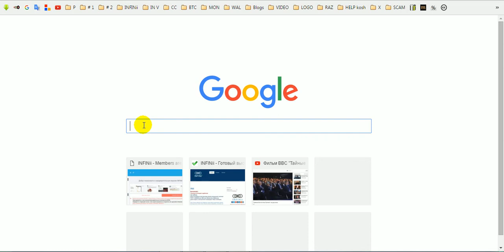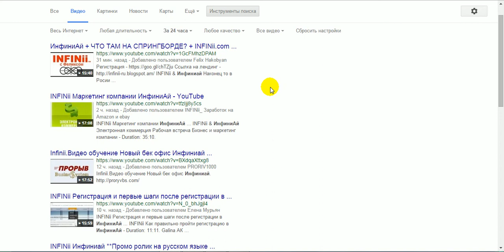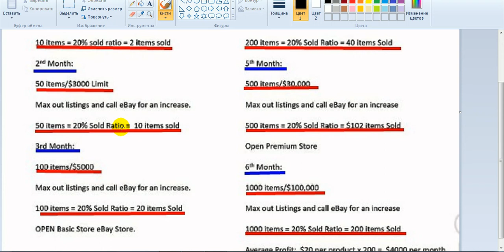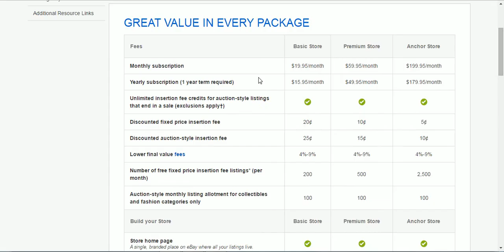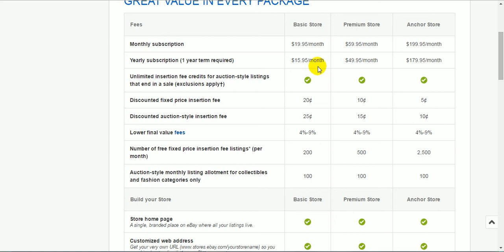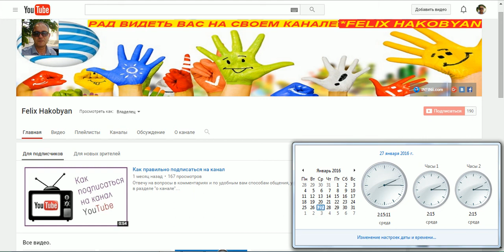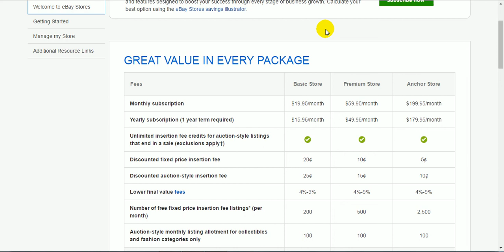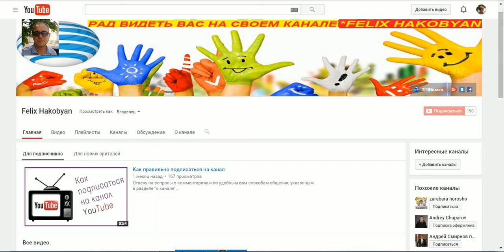ИнфиниАй + ДАВАЙТЕ СЧИТАТЬ, в конце концoв! + INFINii.com